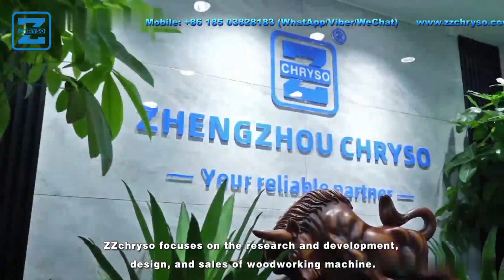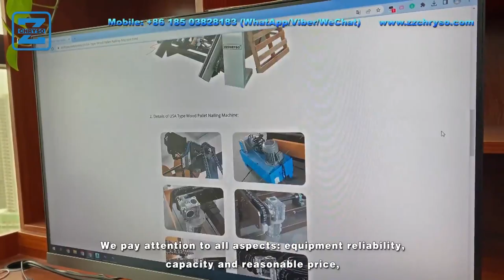Plywood Pressed Wood Pallet Pressing Nailing Machine Working Sites Testing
Besides, Our other channels' handles are as below:

A channel about:
zzchryso
chryso
wood shredder
wood works
big wood works
planer saw
planner saw

A channel about:
press machine

A channel about:
zzchryso
wood chipper
wood crusher
wood shredder

01
02
03
04
05
06
07
08
Blogger: